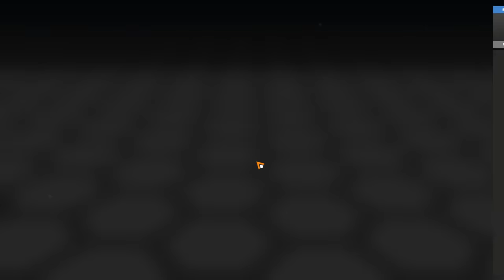[F2P] Robocraft - Ep. 313 [FR]